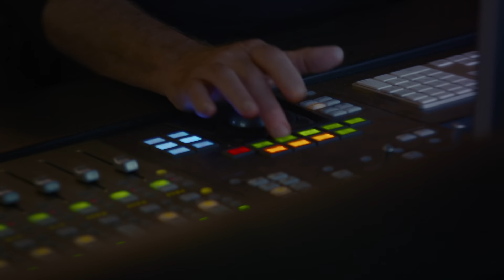Trailer: Film Sound Design Master Class with Richard King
Join Academy Award®-winning sound editor Richard King (Dunkirk, Inception) for a candid discussion on his approach to sound design, workflow advice for new sound artists and more.

We've teamed up with Richard King to develop exclusive sound effects libraries curated from his private collection. With four Academy Award® wins for Best Sound Editing over the last 15 years – Dunkirk (2018), Inception (2011), The Dark Knight (2009), Master and Commander: The Far Side of the World (2004) – King is among the most renowned sound designers and supervising sound editors in the industry today. His sound library has been steadily and masterfully built throughout his feature film sound career and continues to serve his craft as an invaluable tool.